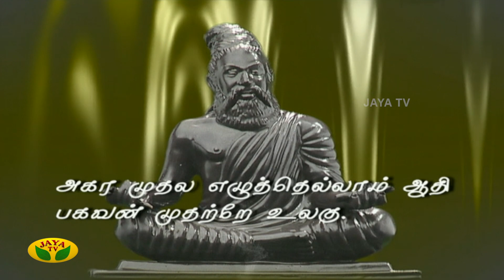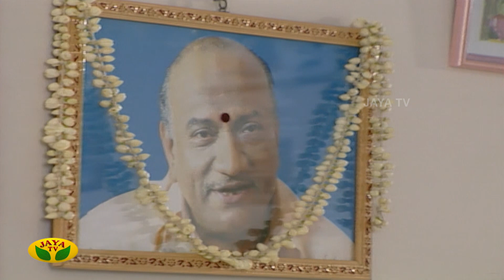Sahana | Tamil Serial | K Balachandar | Y Gee Mahendran | Jaya TV Rewind | Episode 72